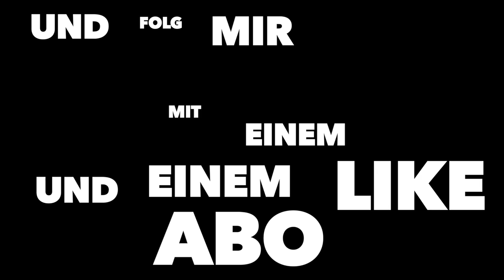SkyWars gegen Teamer und Flamer!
Klapp mich auf!

Mein Equipment:
Mein Mikro: Rode NT1A
Mein Mischpult: Behringer Xenyx 802 USB
Miene Kopfhörer: AudioTechica ATH M50X
Mein Headset: Roccat Kave XTD[not in use]
Meine Tastatur: G410 [not in use]
Meine Tastatur: Razer Blackwidow X Croma V1
Meine Maus:Mad Catz RAT 7
Meine Maus: Logitech G502
Meine Maus: Roccat Kone Aimo
Meine Maus: Razer Deathadder Elite[Main]
Schneideprogram: Final Cut Pro X
Aufnahmeprogram: OBS Studio